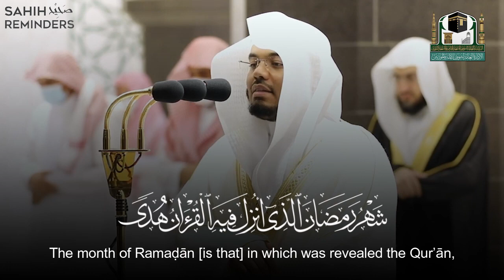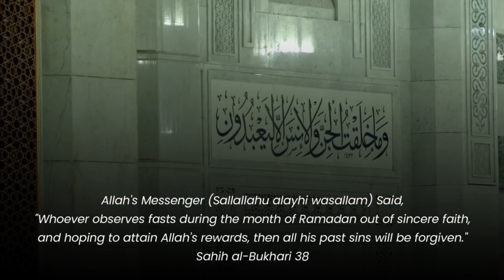Ayah of Ramadan - Sheikh Yasser Al Dosari | شهر رمضان الذي أنزل فيه القران - د.ياسر الدوسري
Reciter/Speaker :  د.ياسر الدوسري

►Follow us For Daily Islamic Reminders!

ramadan b. hussein
ramadan meaning
ramadan month 2022
ramadan month
ramadan mubarak wishes
ramadan m. pasmaciu
ramadan video
ramadan vs ramzan
ramadan vibes
ramadan video download
ramadan vs ramadan
ramadan vlog
video ramadan
video ramadan mubarak
video ramadan 2021
video ramadan kareem
video ramadan kareem 2021
video ramadan download
video ramadan status
video ramadan free
ramadan wishes
ramadan wallpaper
ramadan wallpaper hd
ramadan wishes quotes
ramadan wishes 2022
ramadan will start in 2022
ramadan wallpaper 4k
ramadan whatsapp dp
ramadan w
ramadan_09
01 ramadan 2021
01 ramadan 2020
ramadan 1 2022
ramadan 1999
ramadan 1999 date
ramadan 1 roza 2022
ramadan 1996
ramadan 1998
ramadan 1997
ramadan 1st roza 2022
1 ramadan 2022
1 ramadan 2022 in india
1 ramadan 2021
1 ramadan date
1 ramadan 2022 date
1 ramzan wiladat
1 ramadan 2022 in pakistan
1 ramadan 2022 date in pakistan
ramadan 2022 timetable
ramadan 2022 calendar
2 ramadan in 2030
2 ramadan in one year history
2 ramadan 2022
2 ramadans in 1 year
2 ramadan in one year last time
2 ramadans in one year
2 ramadan 2021
ramadan 3022
ramadan 30 dua
ramadan 30 days
ramadan 3 ashra dua
ramadan 30 days dua
ramadan 3 ashra
ramadan 30 dua in urdu
ramadan 30 days quotes
3 ramadan mubarak
3 ramadan 2021
3 ramadan dua
3 ramzan wisal
3 ramadan 1442
3 ramadan 2020
3 ramzan 2016
3 ramzan iftar
ramadan 4k wallpaper
ramalan 4d
ramalan 4d besok di malaysia
ramadan 40 days
ramadan 40 jours alcool
ramadan 40 days before
ramadan 40 days rule
ramadan 4 blocks
4 ramadan 2022
4 ramadan 2021
4 ramadan mubarak
4 ramadan 1442
4 ramadan 2012
4 ramadan 2016
4 ramadan 2017
4 ramadan 2013
ramadan 5 pillars
ramadan 5 sehri mubarak
ramadan 5th day dua
ramadan 5 quotes
ramadan 5 day
ramadan 5th roza images
ramadan 5th day
ramadan 5 prayers
5 ramadan 2022
5 ramadan mubarak
5 ramadan 2021
5 ramadan 2020
5 ramadan 2015
5 ramadan 2017
ramadan 6 sehri mubarak
ramadan 6th day dua
ramadan 6th sehri mubarak
ramadan 6 dua
ramadan 6 day
ramadan 6 roza mubarak
ramadan 610
ramadan 6 days of shawwal
6 ramadan 2022
6 ramadan 2021
6 ramadan mubarak
6 ramadan ki dua
6 ramadan 2020
6 ramadan 1442
6 ramadan 2017
6 ramadan 2016
ramadan 70 times reward hadith
ramadan 7 sehri mubarak
ramadan 7th day dua
ramadan 7 quotes
ramadan 7 dua
ramadan 7th day
7 ramadan 1441
7 ramadan 2003
ramadan 8b
ramadan 8 sehri mubarak
ramadan 8th day dua
ramadan 8 dua
ramadan 8th sehri mubarak
ramadan 8 quotes
ramadan 8th day
ramadan 8k wallpaper
8 ramadan mubarak
8 ramadan 2021
8 ramadan ki dua
8 ramadan dua
8 ramadan 2020
8 ramadan 2016
ramadan 9th month
ramadhan 99 hari lagi
ramadan 9 sehri mubarak
ramadan 9th day dua
ramadan 9 dua
ramadan 9 quotes
ramadan 9 quotes in malayalam
ramadan 90 day fiance
9 ramadan 2021
9 ramadan mubarak
9 ramadan dua
9 ramadan 2017